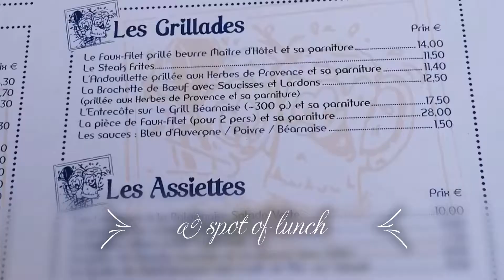Not Quite a Chateau - No. 5 - Enjoying life in France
Enjoying the simple things, the French way of life.
Thank you to all my subscribers and everyone who watches and comments.
Another video will be out this Sunday
then I will try to put out one a week every Sunday